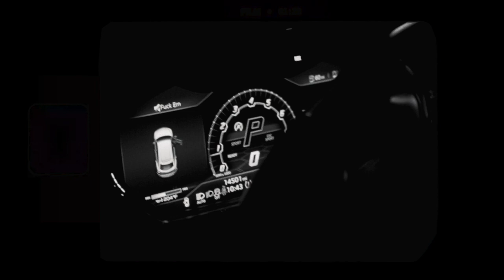Red Bandanna - F*ck em cant keep up